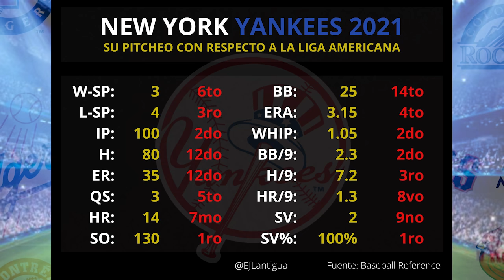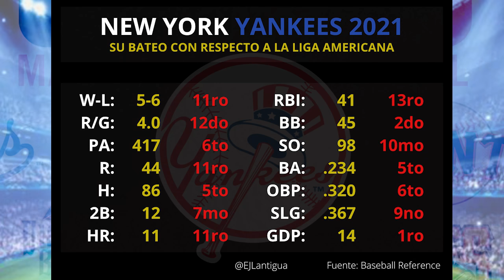Tatis III: prudencia, inteligencia y tacto. Yankees y Boston por caminos separados.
Fernando Tatis III ya no es el joven que buscaba puesto ni quería sorprender. Cualquier misión que tenga comienza estando en el terreno y para ello debe saber administrarse. Además, en esta entrega, pues hablamos de Boston y los Yankees, entre otros temas.